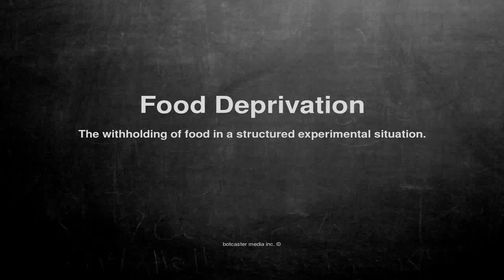Medical vocabulary: What does Food Deprivation mean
What does Food Deprivation mean in English?